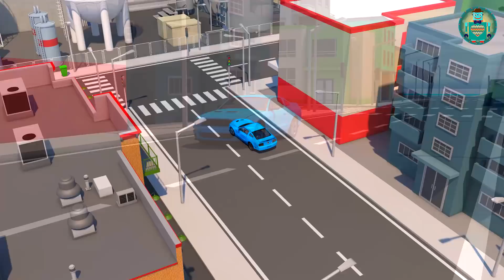Voiture de police volante. Enfant Voiture de POLICE en Dessin anirné. Petite automobile Dessin animé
Voiture de police volante. Enfant Voiture de POLICE en Dessin anirné